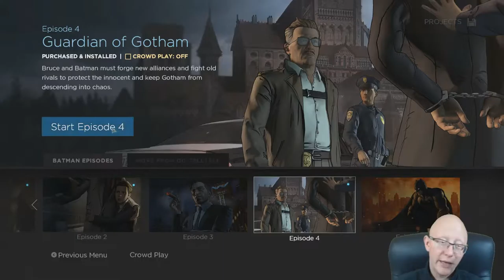Batman Telltale Series | Episode 4 | Guardian of Gotham | Part 1